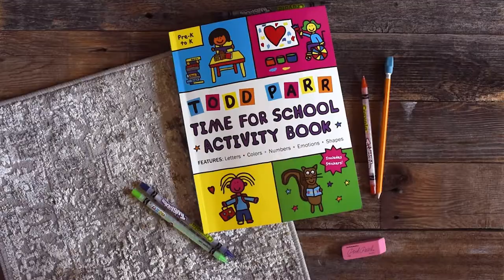Todd Parr's TIME FOR SCHOOL ACTIVITY BOOK Flip-Through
Get ready for school with Todd Parr! This full-color activity book for children in Pre-K and kindergarten encourages creativity while reinforcing early-learning skills. Includes a sheet of fun stickers.

Featuring Todd Parr’s signature art and humor, this workbook gives little learners a chance to be creative and work on early learning skills including handwriting, math, colors, shapes, and so much more. This unique workbook also includes social-emotional activities where children can explore identifying their feelings, appreciating one another’s differences, and treating people and the world around them with kindness.